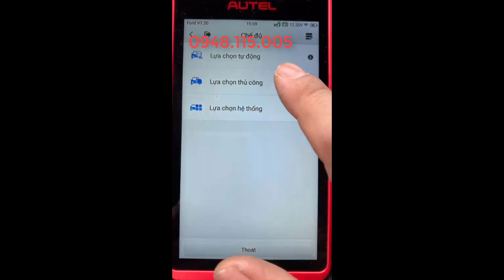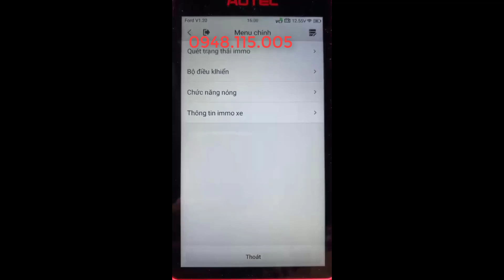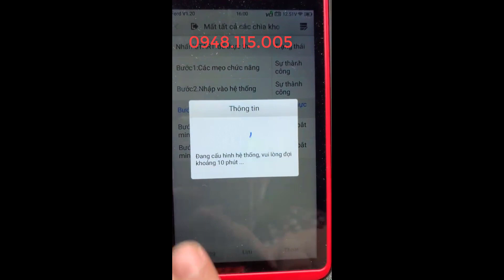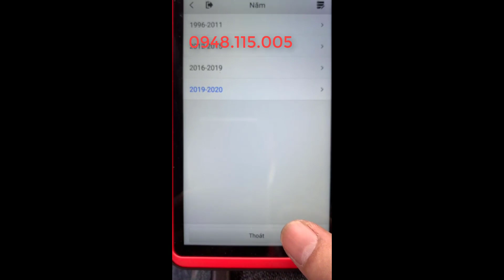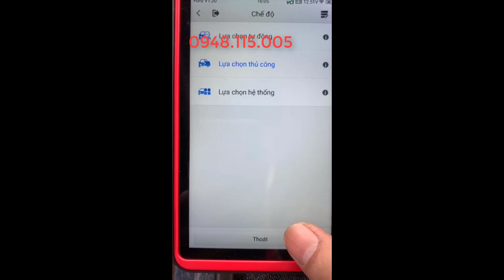Hướng dẫn xoá chìa khoá cũ & cài đặt chìa khoá smartkey mới cho xe Ford Ranger bằng máy Autel KM100